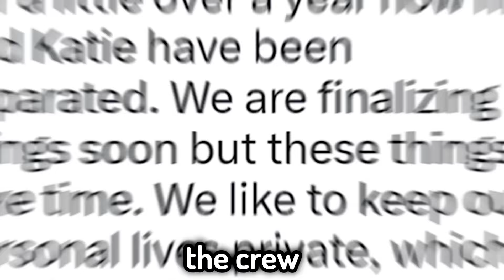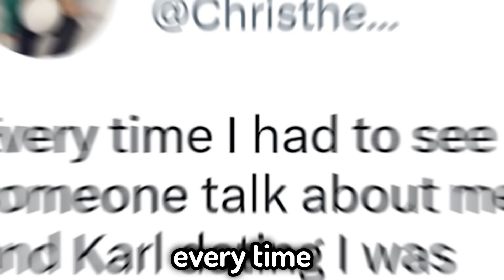MrBeast Crew Reacts To Karl Effect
everything mr beast and his crew ever said about karl effect or karl ruining mrbeast!

 almost noone reads description under the "shorts" videos so if you are here - you are truly a legend. and yeah mate i appreciate your likes because these videos take so much time to edit. thank you brotha!

audio: rifti beats